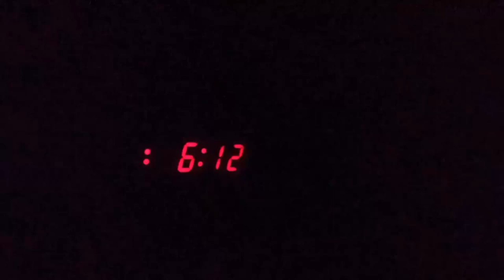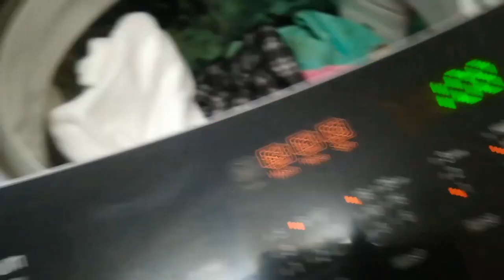A Day In The Life (Vloglife EP 1)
A day in the life of a young married couple
We work, we cook, we do laundry, we feed our babies and we relax, all in one day.

Come join us on our new adventure